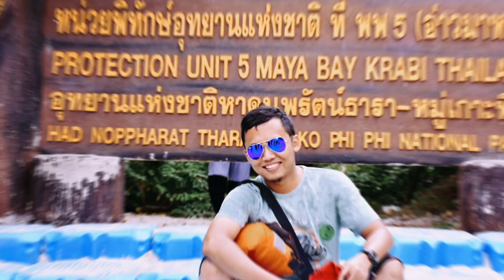Ternyata Begini Suasana dan Makanan di Talaga Sampireun Ancol